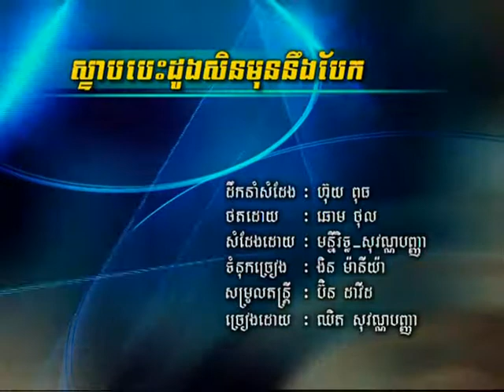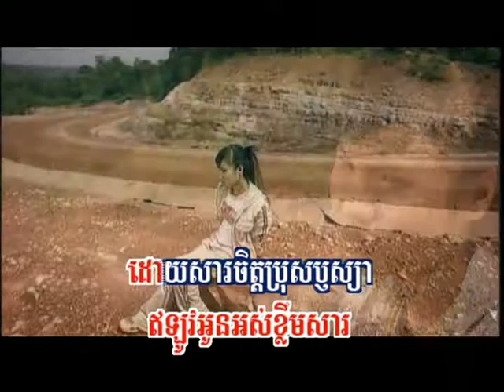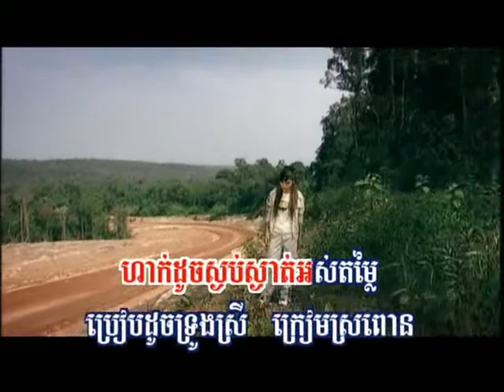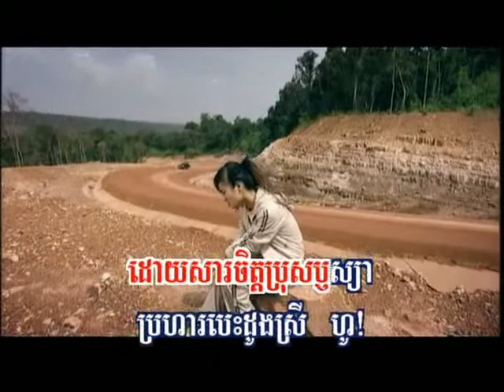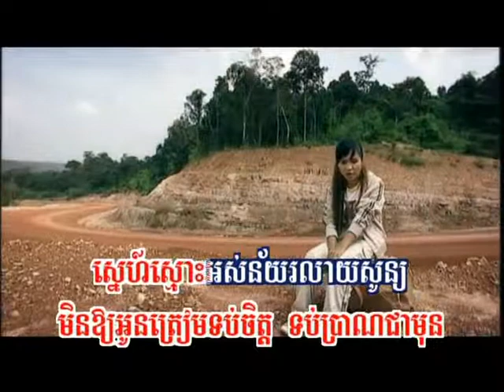Steap Besdong Sen Mun Neng Beak (Karaoke)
Singer: Chhet Sovan Panha